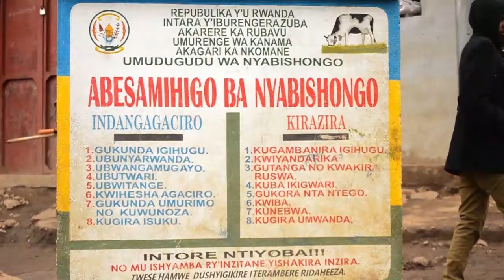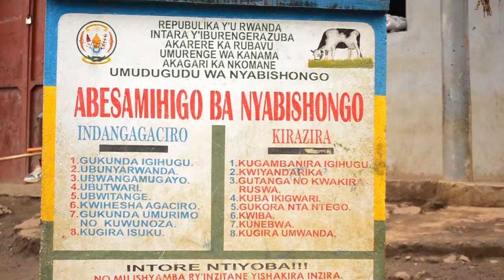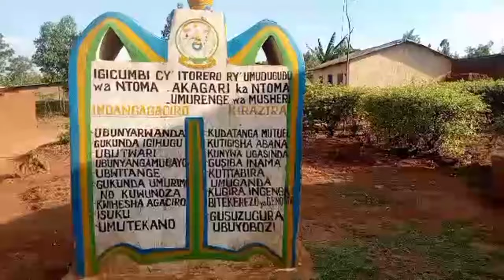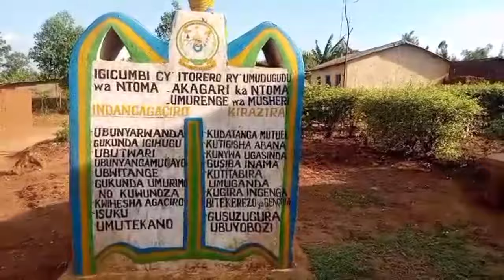Ababyeyi bakomeje gutabaza kubera gukubwitwa n'abana babo.